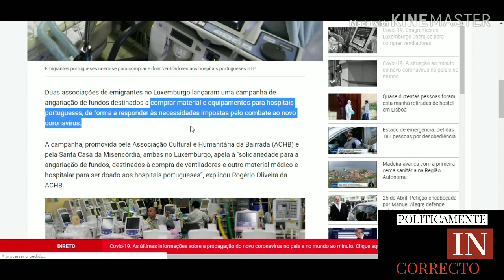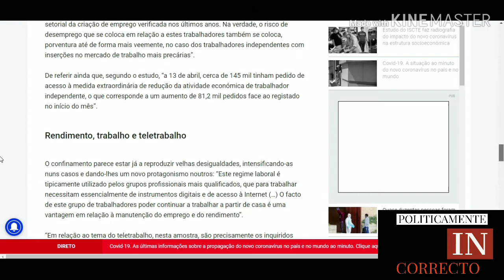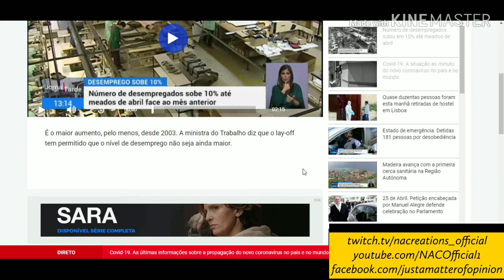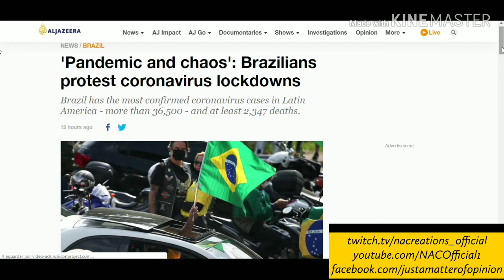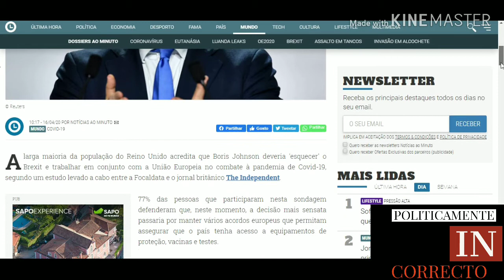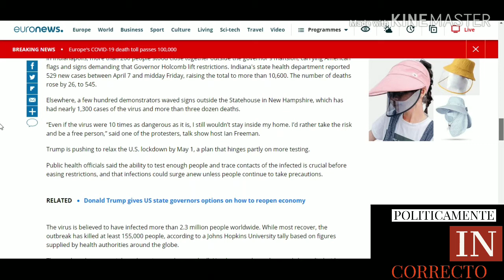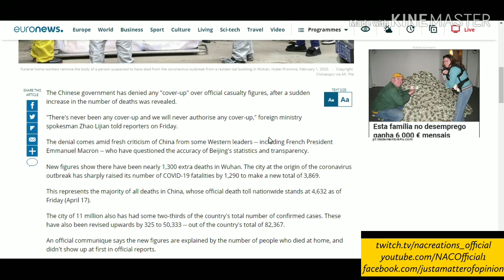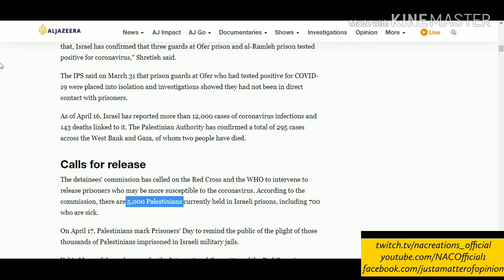Politicamente Incorrecto Podcast Ep.2 - Conversa Politica com Nelson Almeida e André Perdigão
No programa de hoje abordamos a ajuda dos Emigrantes no Luxemburgo com a compra de material médico para os hospitais portugueses, Falamos sobre o estudo do ISCTE sobre o impacto do coronavirus na economia, O disparo no número de desempregados até ao momento, A questão da politica brasileira em relação ao Covid, O brexit e os possiveis pedidos do Reino Unido à União Europeia, Trump e as suas palermices, Teorias da conspiração sobre a China e o Virus e abordamos também a situação na Palestina e os pedidos da Cruz Vermelha e da OMS sobre a situação dos Palestinianos nas cadeias israelitas em relação ao tratamento recebido por causa do coronavirus.